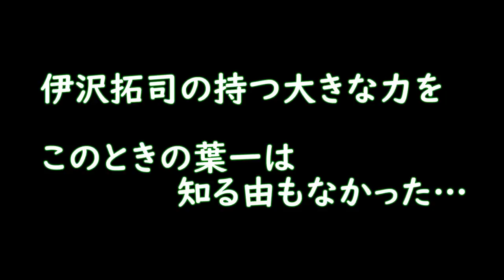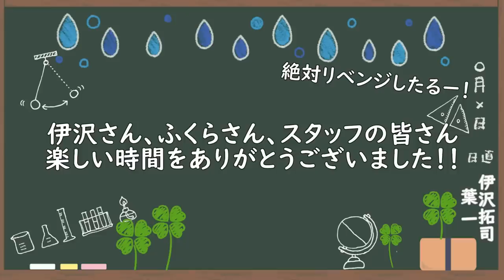受験生を元気づけようと思ったら伊沢さんの違う力を見せつけられた【葉一×QuizKnock】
夏休みって始まってみるとどんどん時間が過ぎていきますよね。
「あれ、もう８月？やばくね？？」
そんな方も多いのではないでしょうか。

そんな皆さんの背中を押したいと思い、この企画を考えました。
ですが、ふたを開けてみれば伊沢拓司の持つ強運に私はコテンパンにやられました。
これが持ってる男と持たざる男のちがいですね。

YouTube６年やってきましたけど、この撮影が１番疲れました。
けれど…すごく楽しかったです！
次こそはリベンジ！！
‹使用音源›
「甘茶の音楽工房」